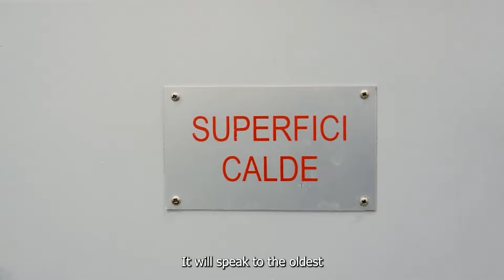48 OPEN WEBSERIE - Harken France: Interview of Jerôme Aubert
Embark with us for an exclusive visit to one of our privileged partners, Harken France, the renowned manufacturer of our winches and blocks for the Nautitech 48 OPEN. In this captivating video, we take you behind the scenes of their company to discover the fascinating history of Harken and their close collaboration with Nautitech Catamarans.

Meet Jerôme Aubert, Harken’s experienced salesman, who immerses us in the exciting world of designing deck equipment adapted to the sportiness and performance of our catamarans. Discover how Harken combines innovation, quality, and reliability to create tailor-made solutions that meet the exacting requirements of our customers and the adventurous spirit of our catamarans.

Chapters
0:20 Introduction to Harken France
0:56 Harken's Diverse Customer Base
1:51 Harken's Contribution to Sustainable Shipping
2:00  Harken's Manufacturing Facilities
2:42 Focus on Customer Proximity and Service
3:35 Long-standing Relationship with Nautitech Catamarans
4:55 Quality and Innovation in Harken Products

Embarquez avec nous pour une visite exclusive chez l'un de nos partenaires privilégiés, Harken France, le fabricant renommés de nos winchs et poulies pour le Nautitech 48 OPEN. Dans cette vidéo captivante, nous vous emmenons dans les coulisses de leur entreprise pour découvrir l'histoire fascinante de Harken et leur collaboration étroite avec Nautitech Catamarans.

Rencontrez Jerôme Aubert, le commercial chevronné de Harken, qui nous plonge dans l'univers passionnant de la conception d'équipements de pont adaptés à la sportivité et à la performance de nos catamarans. Découvrez comment Harken allie innovation, qualité et fiabilité pour créer des solutions sur mesure qui répondent aux exigences rigoureuses de nos clients et à l'esprit d'aventure de nos catamarans.